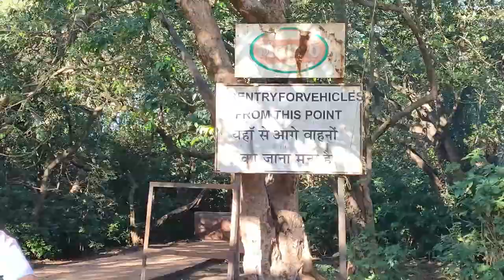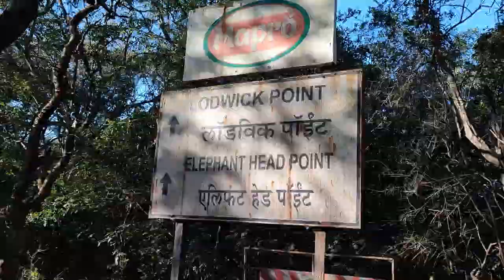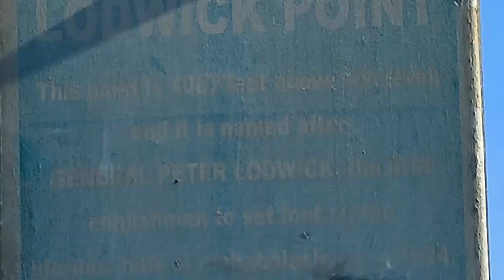Lodwick & Elephant point | Mahabaleswar tour | Hill station | Maharastra | India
Lodwick Point, located 4 kilometers from Mahabaleshwar Bus Stand, was earlier known as Sydney Point. This point is located at a height of 4087 feet above sea level.

Lodwick Point is comprised of two points: Lodwick Point and Elephant's Head Point. The Lodwick point was renamed after General Lodwick, the first British officer to summit the hill in April 1824. To commemorate General Lodwick's accomplishment, his son erected a 25-foot memorial pole. The General's head is sculpted in marble at the base of this monument. This vantage point provides unrivaled views of the Pratapgad Fort and Elphinstone Point in the distance.

Elephant's Head Point is the mountain range's northernmost point, located beyond Lodwick Point. The expanded front half of the hill resembles Elephant Head. As a result, this point is also known as Elephant's Head Point. The viewpoint provides spectacular views of the surrounding area. One must walk over 1.5 kilometers from the automobile parking area or take a pony ride from the parking location.